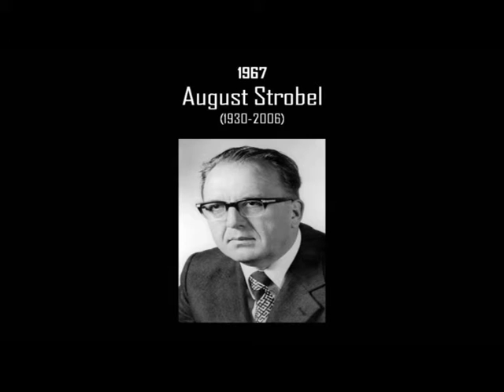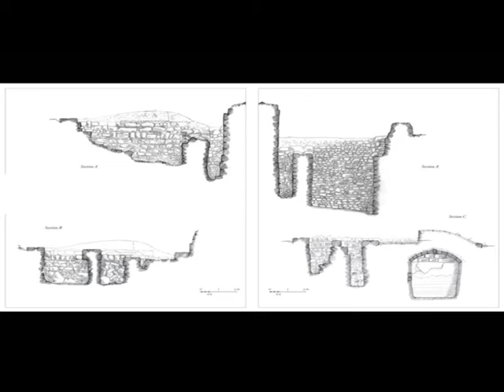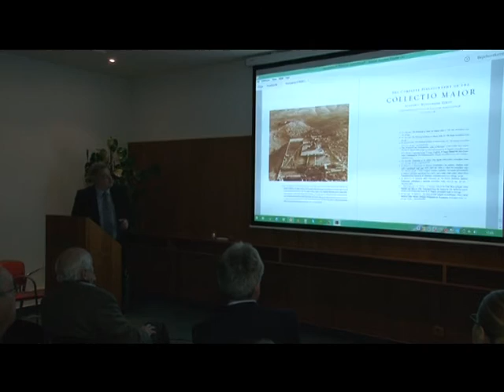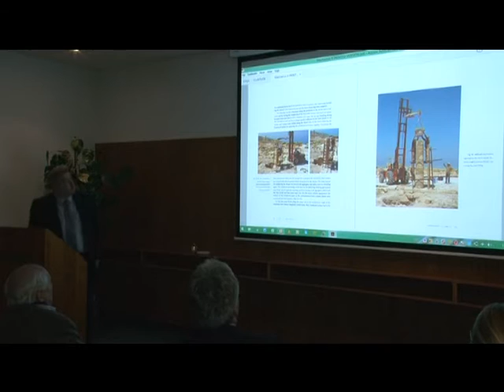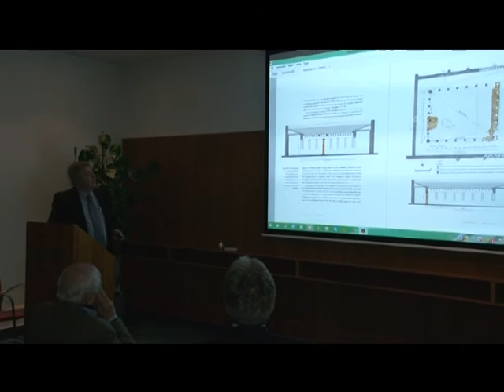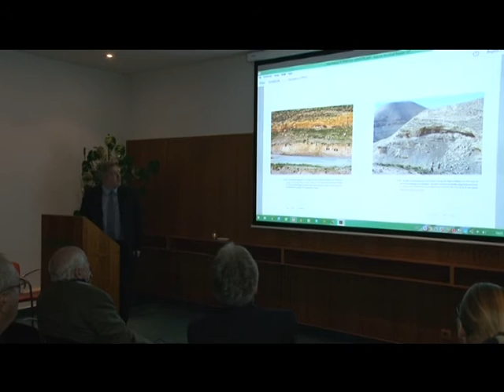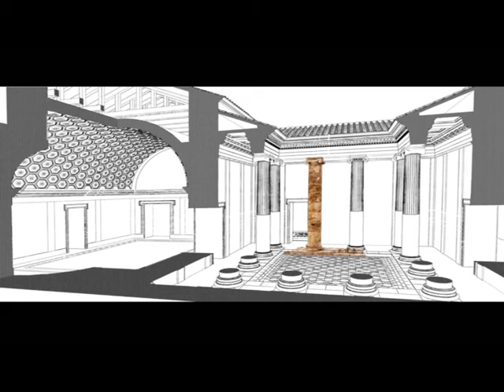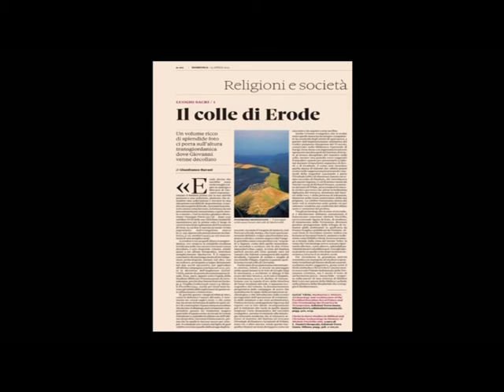Machaeros Vörös Győző Szentföldi Magyar Ásatások 2009-2016, Machaerus, Holt-tenger, Jordánia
A videó más oldalon történő felhasználása forrásmegjelöléssel lehetséges.
Valovics László hozta létre ezt a feltöltő oldalt.